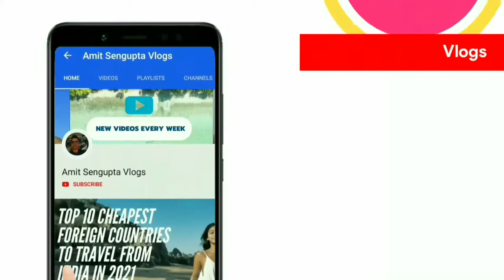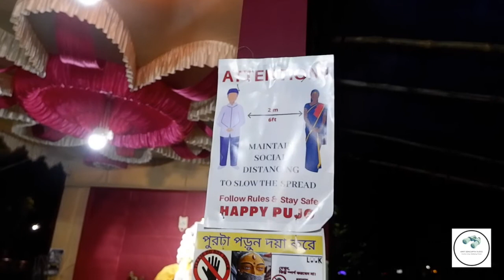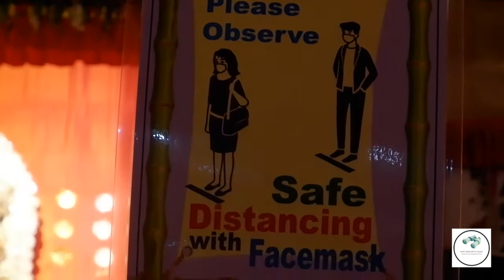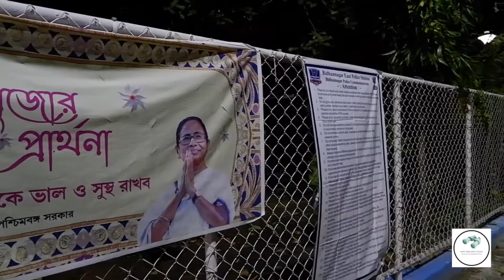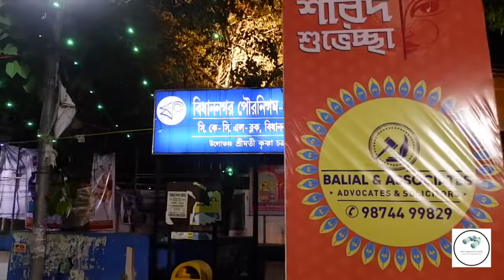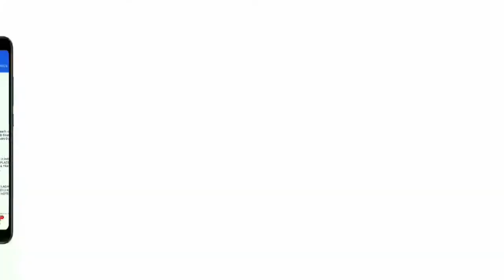Durga Puja 2020 ☆ Puja Parikrama - Salt Lake ABASAN Puja ☆ Kolkata Durga Puja 2020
TOP 10 CHEAPEST FOREIGN COUNTRIES TO TRAVEL FROM INDIA IN 2021☆ POST LOCKDOWN BUDGET COUNTRIES 2021

TOP 10 HONEYMOON PLACES TO VISIT IN INDIA IN 2021 ☆ TOP 10 PLACES TO VISIT IN INDIA IN 2021

BODHGAYA TOUR ☆ DAY 1 ☆ GREAT BUDDHA STATUE ☆ GAYA TOUR PLAN ☆ TRAVEL GUIDE IN ENGLISH ☆ EP 1: 👇

BODHGAYA TOUR ☆ DAY 2 ☆ MAHABODHI TEMPLE ☆TARA DEVI TEMPLE ☆HOW TO REACH BODHGAYA☆TRAVEL GUIDE ☆EP 2

Watch my vlog on DIGHA TAJPUR TALSARI Sea beach TOUR - Road Trip from Kolkata- Weekend Destination from KOLKATA -Ep 1👇